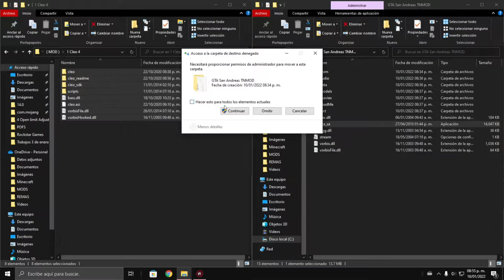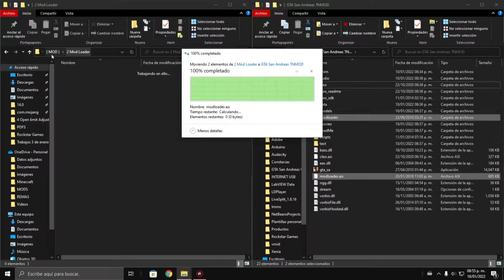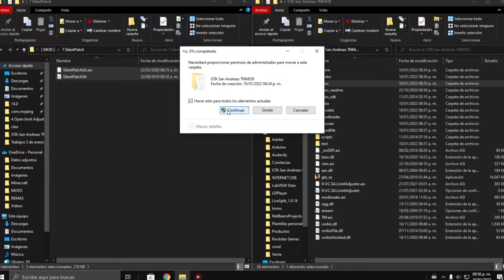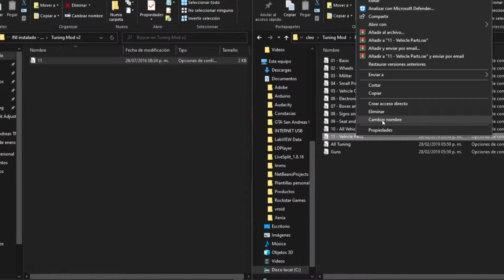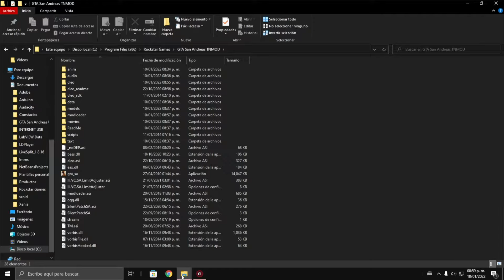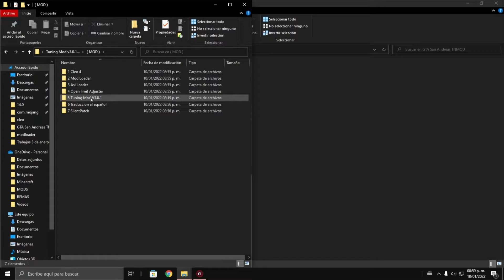Descargar Tuning Mod + Pack de accesorios ◼ GTA San Andreas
Hola, espero que le guste.